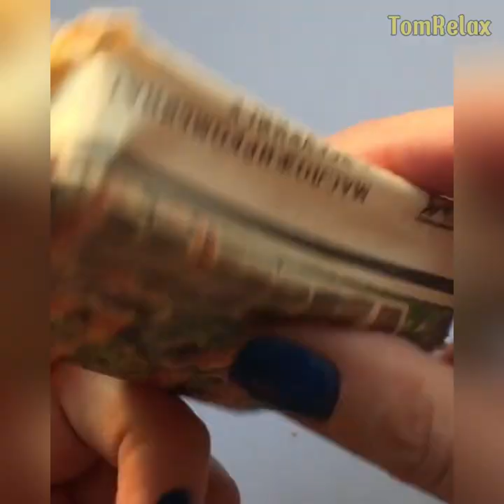1 HOUR SOAP Carving ASMR - Satisfying & Relaxing Sounds ! (no music)